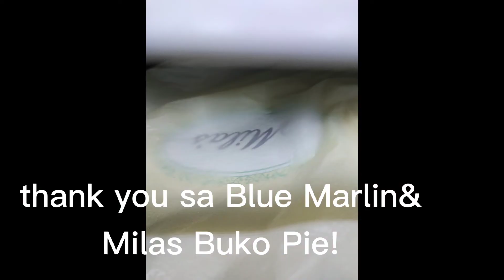Mommy Yang&Bella tandem luto at ligpit...